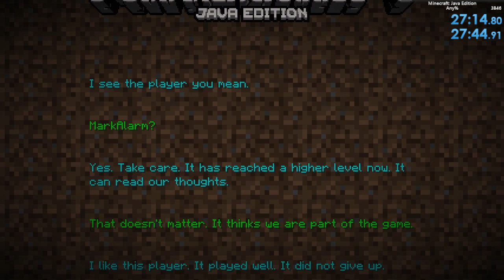Minecraft 1.16.1 Any% RSG done in 27:14